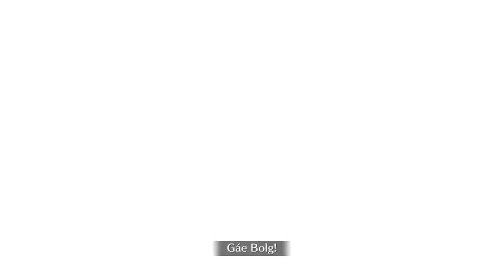(FGO NA) Vlad III - Cu solo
This was my second solo ever. My first was with Gil and we owned Bethony but I didn’t record it, thought I was the whole time. Anyway yea it’s not the best but man did I have fun. Hope you enjoy